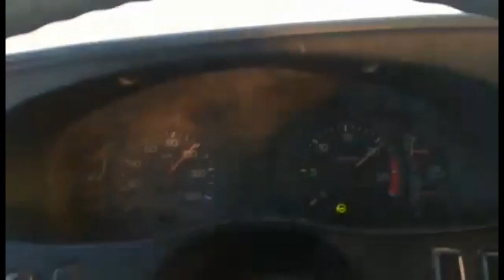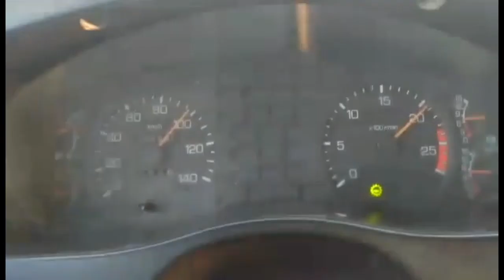Vlog 57: SPEED DRIVING PARANG PROFESSIONAL/traveller 02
And Magpatakbo ng Mabilis ng sasakyan ay delikado lalo na kapag magover speedding.
Kailangan na maingat palagi kapag mag overtake .
     ( this video is for intertaining only )